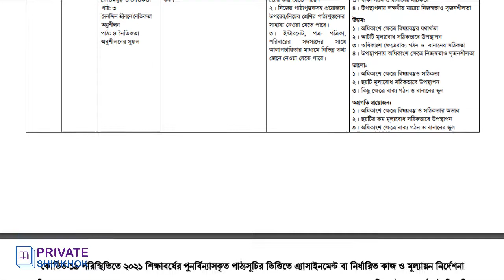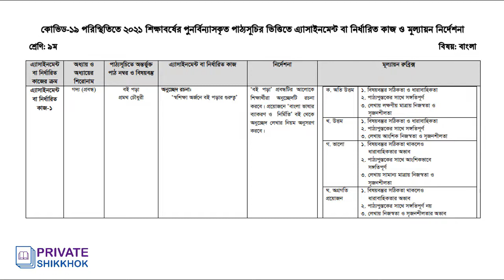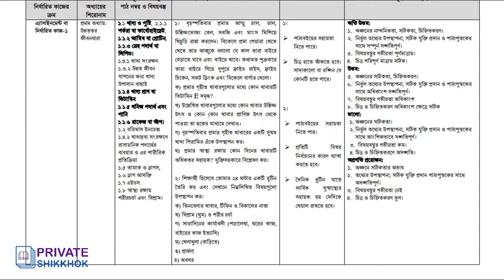২০২১ সালের ১ম এসাইনমেন্ট সিলেবাস ৬ষ্ঠ থেকে ৯ম শ্রেণি । Class 6 to Class 9 Assignment Question 2021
২০২১ সালের ১ম সপ্তাহের এসাইনমেন্ট সিলেবাস ৬ষ্ঠ থেকে ৯ম শ্রেণি । Class 6 to Class 9 Assignment Question 2021 অর্থাৎ ৬ষ্ঠ থেকে ৯ম শ্রেণির শিক্ষার্থীদের অ্যাসাইনমেন্ট প্রকাশ করা হয়েছে।
৬ষ্ঠ থেকে ৯ম শ্রেণির শিক্ষার্থীদের অ্যাসাইনমেন্ট প্রকাশ করা হয়েছে। মঙ্গলবার (১৬ মার্চ) মাধ্যমিক ও উচ্চ শিক্ষা অধিদফতর (মাউশি) থেকে শিক্ষার্থীদের বাসায় বসে নিয়মিত পঠন মূল্যায়ন যাচাই করতে এ অ্যাসাইনমেন্ট দেয়া হয়েছে।

মাউশির নির্দেশনা অনুযায়ী, গত বছরের মতো এ বছরও ৬ষ্ঠ থেকে ৯ম শ্রেণির শিক্ষার্থীদের অ্যাসাইনমেন্ট ও নির্ধারিত কাজের মাধ্যমে মূল্যায়ন করা হবে। আগামী শনিবার (২০ মার্চ) থেকে প্রতিটি শিক্ষাপ্রতিষ্ঠানে এ অ্যাসাইনমেন্টের আলোকে মূল্যায়ন কার্যক্রম শুরু হবে। এ লক্ষ্যে ৬ষ্ঠ থেকে ৯ম শ্রেণির শিক্ষার্থীদের ১ম সপ্তাহের অ্যাসাইনমেন্ট প্রকাশ করেছে মাধ্যমিক ও উচ্চ শিক্ষা অধিদফতর।